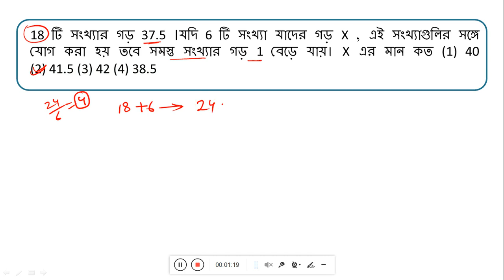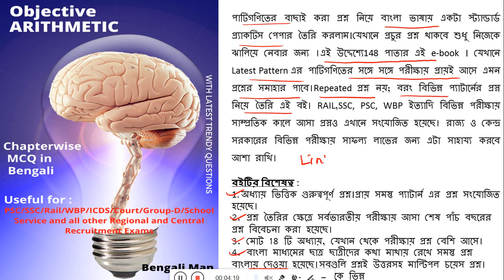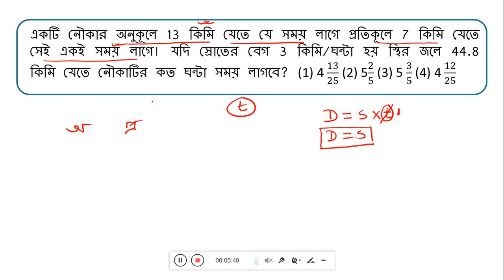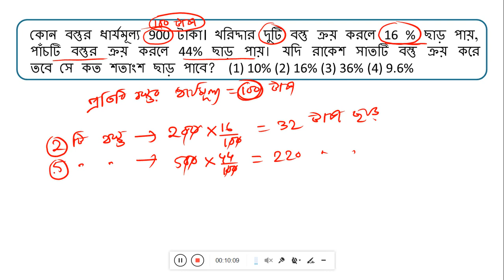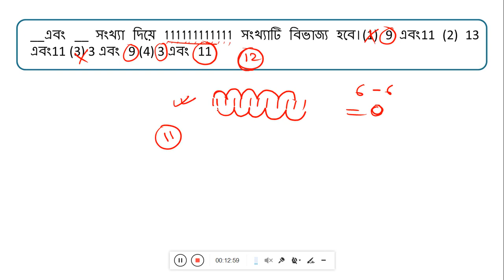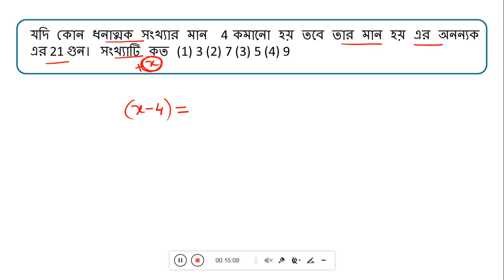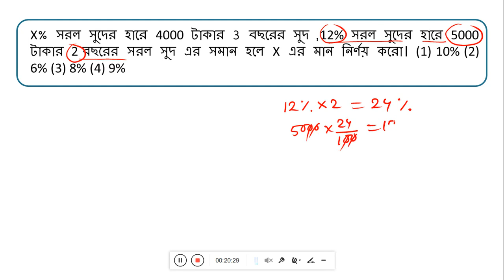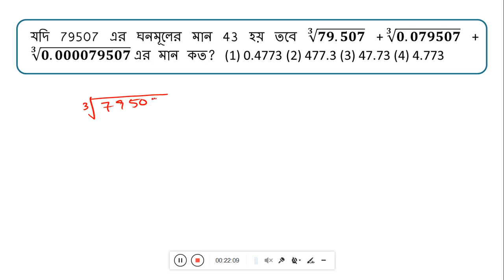WBP Math Practice Set-22 | WBP Constable 2021 | WBP SI 2021 | অঙ্কের প্র্যাকটিস সেট -22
Hi,
In this session I will show you how to solve the math questions that are expected to come  in forthcoming WBP  Exam.   . Please stay with me and learn the unknown. It will be helpful for your forthcoming  WBCS/Railway/ SSC /LIC etc examination. If you want to get high score in WBP exams then this is one of the best platforms for you.